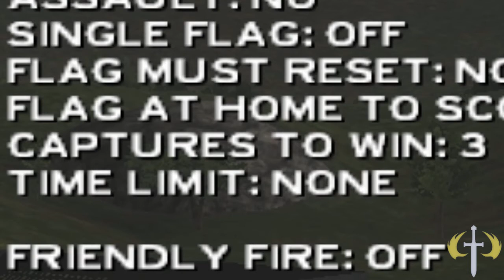(SBB) Storm Plays Halo: Custom Edition Online! #01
A fine day to do pubs... OR NOT?!?